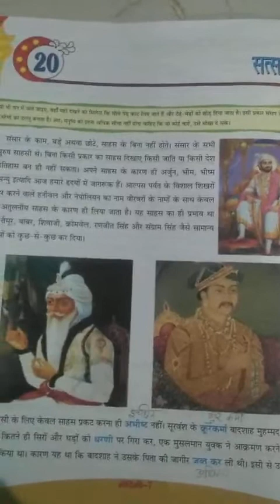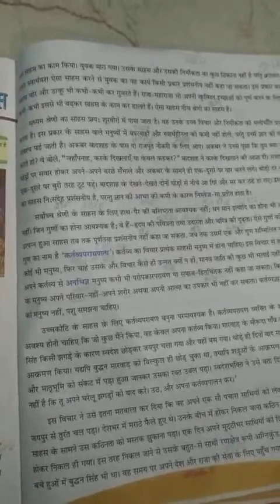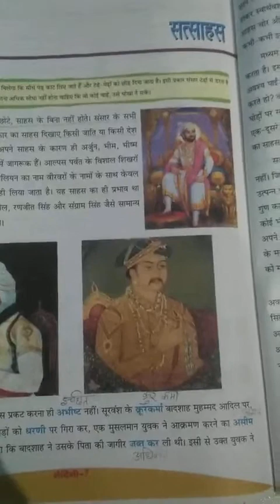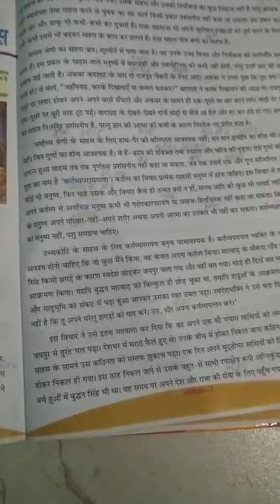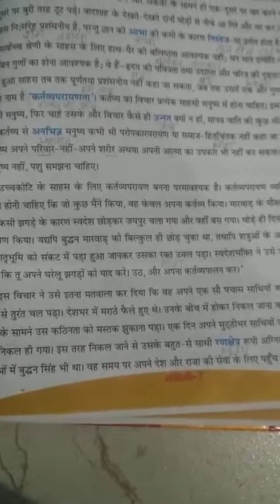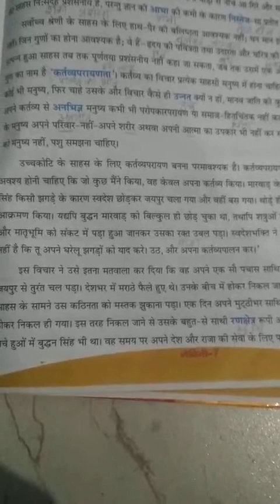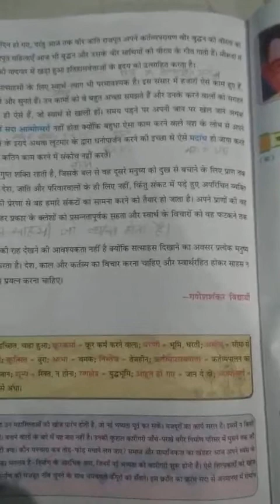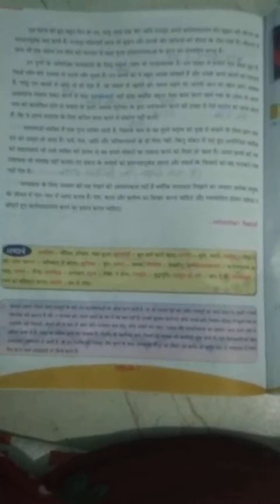class 7th em Hindi-20